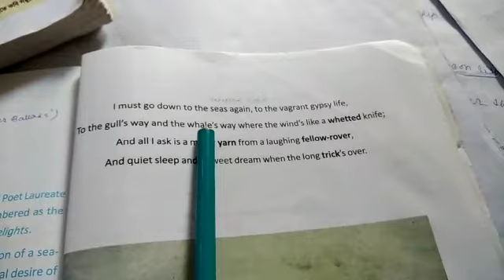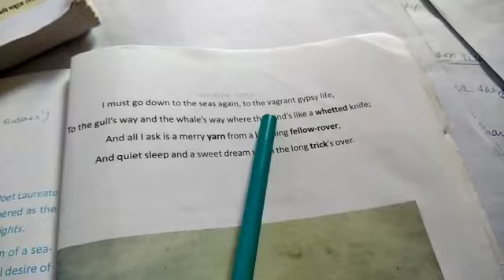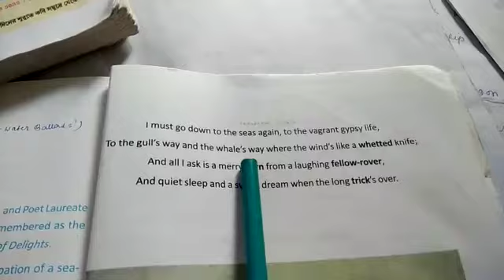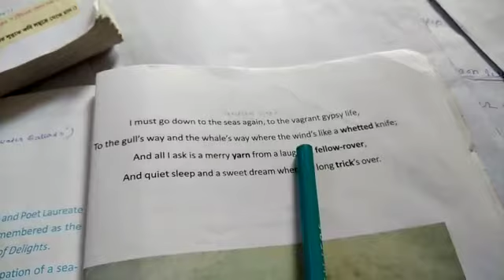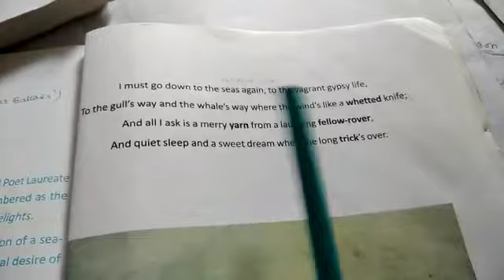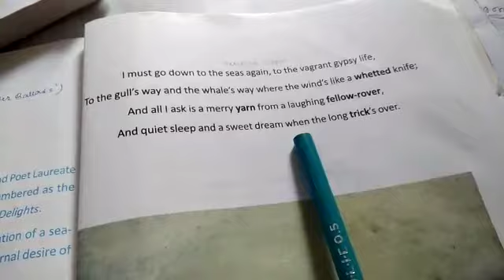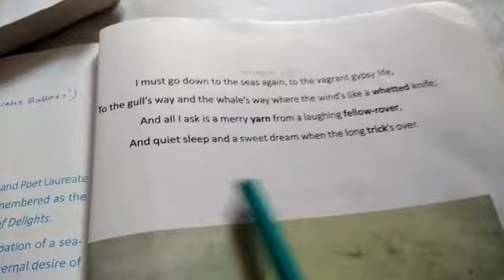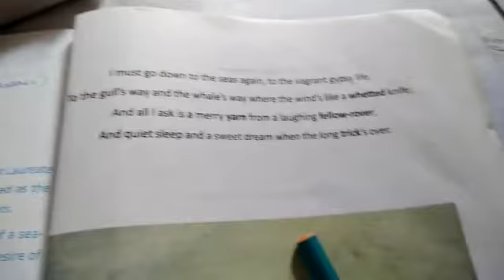English X poem SeaFever stanza3